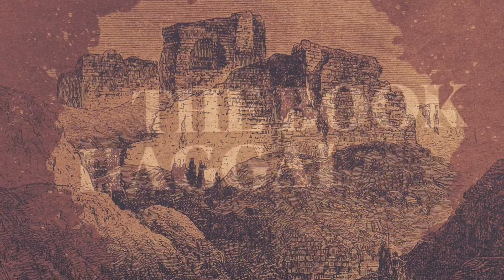Haggai 1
Senior Pastor Shaun Higgins teaches on Haggai 1. This is the first sermon  in series: "The Book of Haggai."

This series explores the theme of true worship in Haggai. By calling the Hebrew people to rebuild the temple, God led them in a renewal of the heart. In the same way, when God calls us to consider our own actions and how they impact our worship, he will lead to a renewal of our hearts.